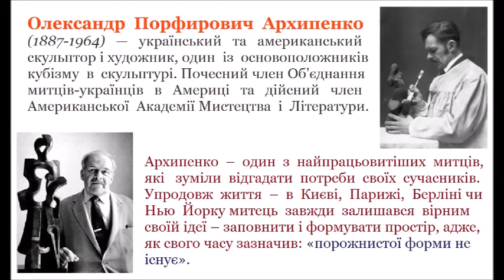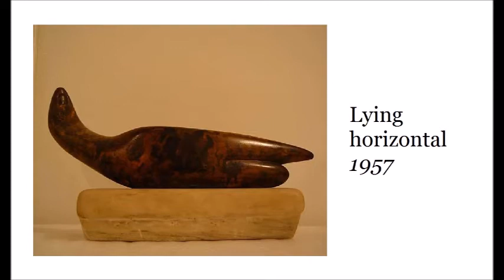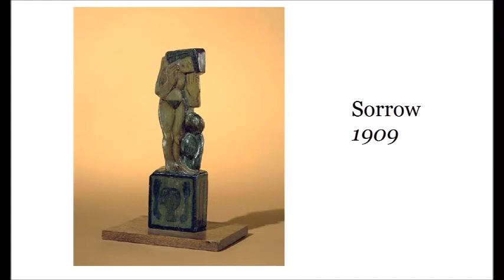Олександр Архипенко – кубізм в скульптурі, український митець. O. Archypenko sculptor | ArtWay Music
Олександр Архипенко – український «Пікассо в скульптурі», засновник східного кубізму в мистецькому русі XX ст. Ним захоплювався і захоплюється весь світ, а Німеччина, Франція та США вважають його своїм національним провідником нової віхи в історії мистецтв. Та його душа ринула до київських вуличок. Він ні на мить не забував свого походження і робив усе, щоб залишити частинку української культури в інших краях.